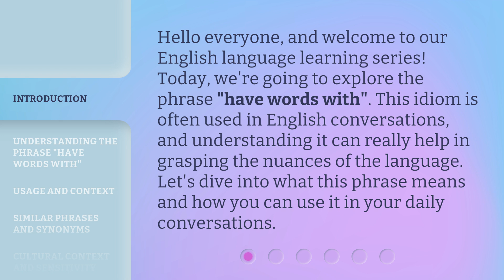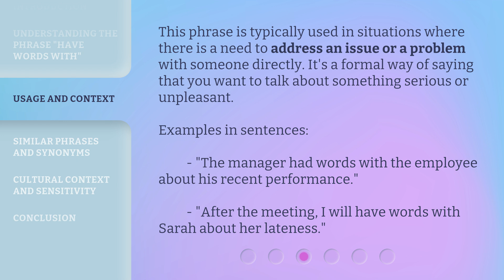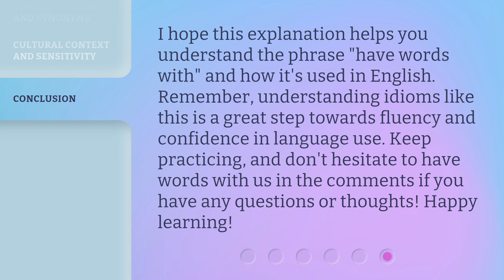English Idioms Explained: "Have Words With"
Unraveling English Idioms: Discover the Meaning of 'Have Words With' • Unlock the mystery behind the English idiom 'Have Words With' and understand its true meaning. Explore the origins and usage of this phrase in everyday conversations and enhance your understanding of the English language.

00:00 • Introduction - English Idioms Explained: "Have Words With"
00:32 • Understanding the Phrase "Have Words With"
00:59 • Usage and Context
01:25 • Similar Phrases and Synonyms
01:56 • Cultural Context and Sensitivity